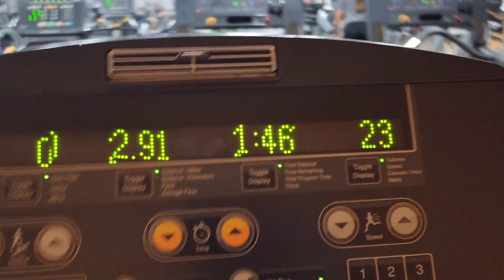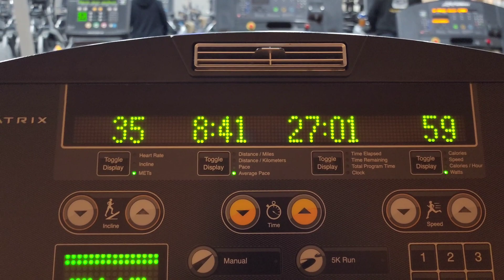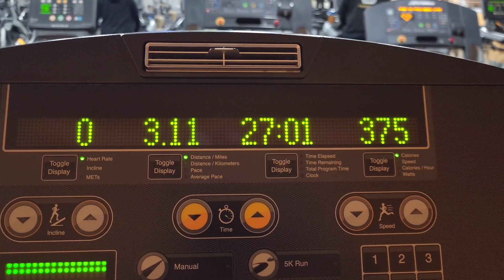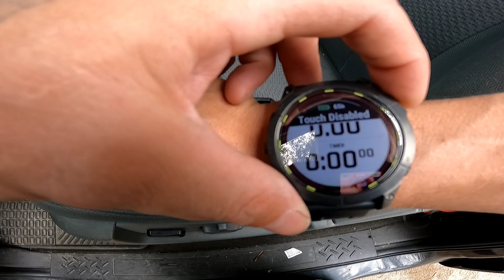Trail Running Every Day